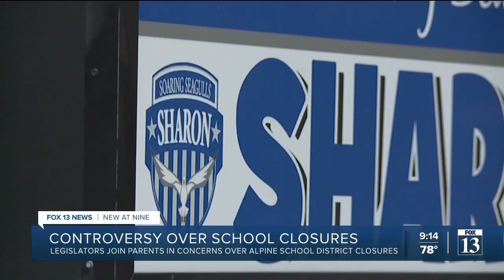Utah lawmakers join parents against Alpine School District closures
Controversy continues as families continue to do what they can to stop Alpine School District from closing elementary schools. This time, it’s with help from the Utah State Legislature.